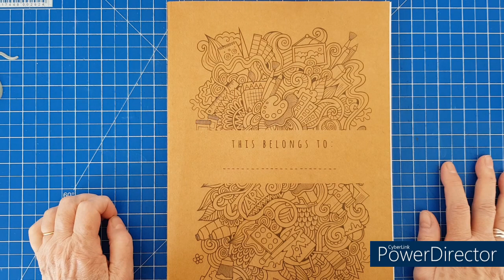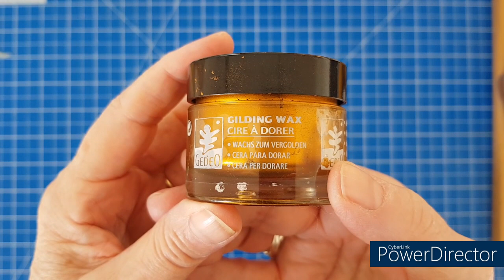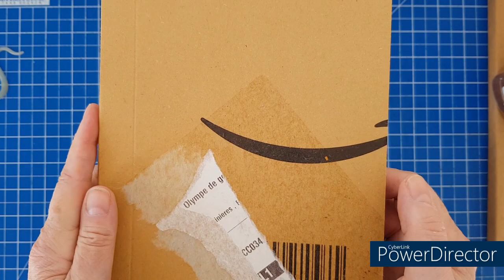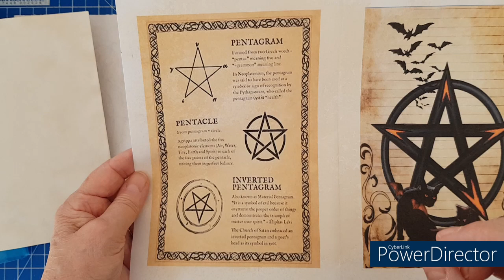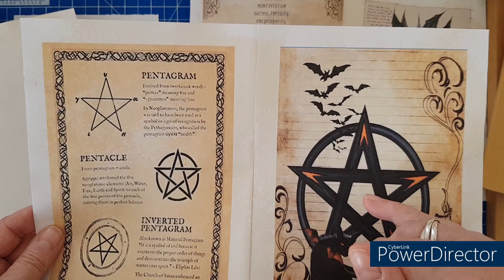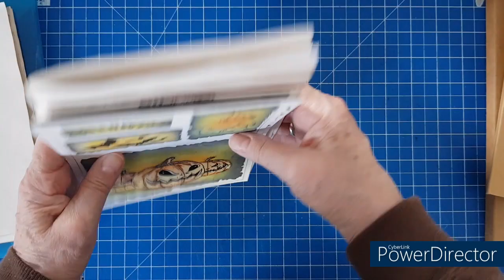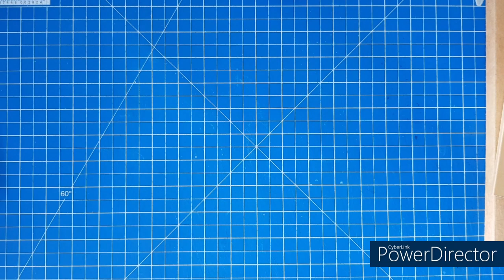126 - PRÉPARATION GRIMOIRE D'HALLOWEEN : partie 1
Matériel pour faire le grimoire
- Papier fin noir (action)
- Feuilles d'imprimante 90 gr teintée au café
- Glycérine + eau dans un petit vapo
- Cire à dorée
- Vernis colle
- Pinceau
- Chicoré au café : 1 cuillère à café (ou plus) pour 1 tasse d'eau
- Fil et aiguille (pour le livret)
- Créas art journal Halloween
- Enveloppe souple (amazon)
Déco
- Cercle en acier 7cm diamètre
- Coton orange
- Laine noire
- Serpent plastique phosphorescent ?
- Peinture noire ?

Vidéo faite le 05 Novembre 2023
Et liker ma vidéo pour faire évoluer ma chaine.
Merci.